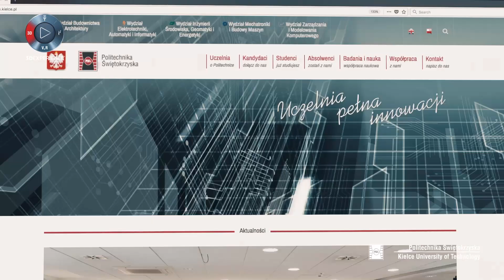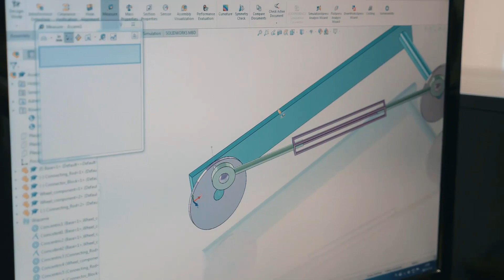Kielce University of Technology video - EDU customer testimonial - VAR - SOLIDWORKS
Kielce University of Technology video - EDU customer testimonial - VAR - SOLIDWORKS. Discover how Kielce University of Technology uses SOLIDWORKS.